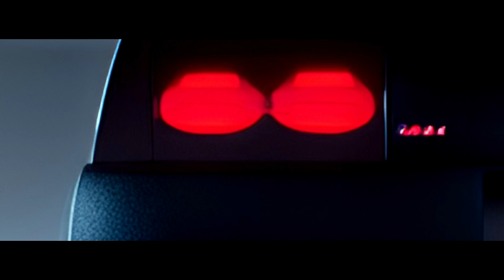Sphinxes - Boost Tech [Cyduck Release]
Genre